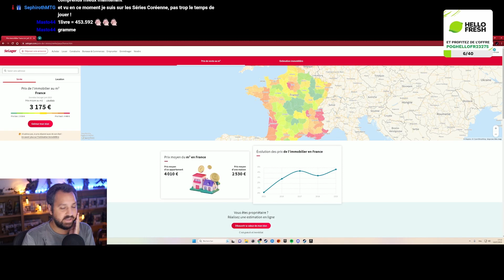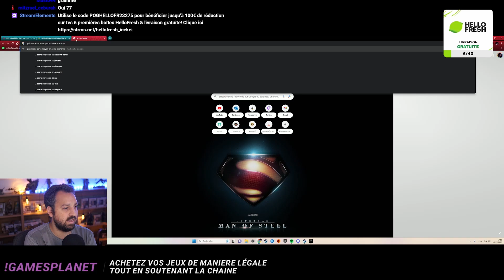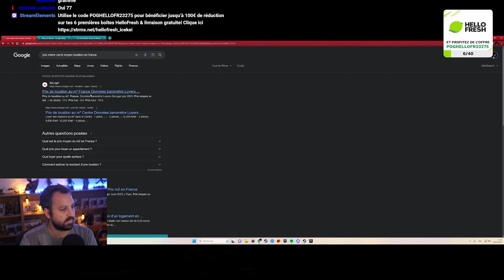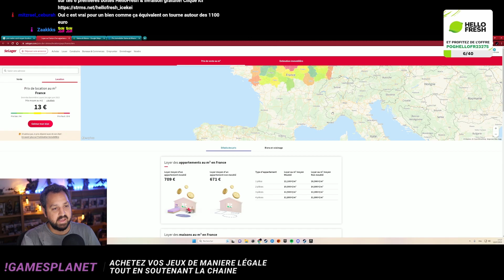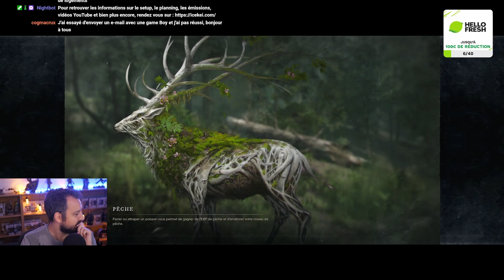New World | Saison 2 : sang des sables - épisode 83